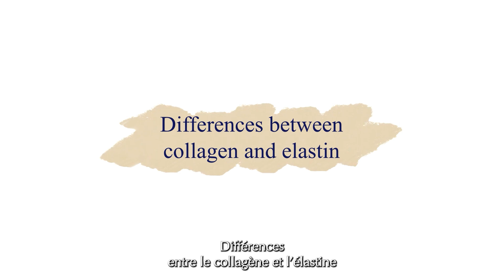Collagen: what is it and what are its uses ?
You often hear about it, but do you really know what collagen is? Its role, its evolution with age and its differences with elastin? Follow Dr. Schartz's explanation of collagen and Laure Bouscharain's decoding of Biologique Recherche's major new innovation: Collagène Originel serum.

00:00 - Presentation
00:15 - What is collagen ?
00:48 - What is the role of the collagen for the skin?
01:39 - How does collagen change with age?
02:30 - How does the topically applied collagen work?
03:35 - Differences between collagen and elastin
04:34 - The serum Collagène Originel by Biologique Recherche
05:35 - The serum actions on the different types of collagen
06:25 - Suited for what Skin Instant ?